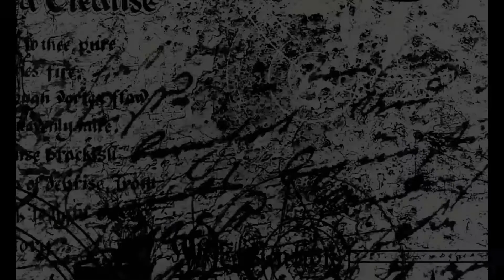Oscar the Modular Body: The Scariest Living Cyborg Experiment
What happens when science pushes the limits of the human body?

In this video, we explore Oscar the Modular Body, a disturbing biological experiment that blurs the line between human, machine, and something else entirely. Oscar isn’t science fiction — it’s a real modular body system designed to keep living tissue alive outside the human body.

Is this the future of medicine… or a nightmare waiting to happen?

From unsettling visuals to ethical questions, this is one of the strangest and creepiest scientific experiments ever created.